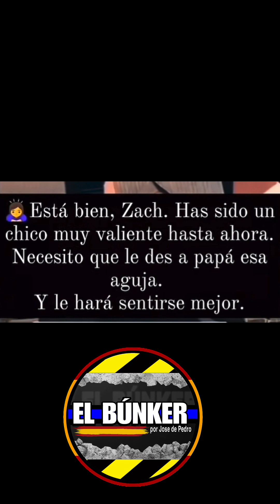DESDE BIEN PEQUEÑOS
COCAINA ROSA Y FENTANILO

LIBRO:
“CICATRICES DE POLICÍAS”
Y es que el uniforme no lo para todo…

A la venta en AMAZON en libro de tapa blanda.